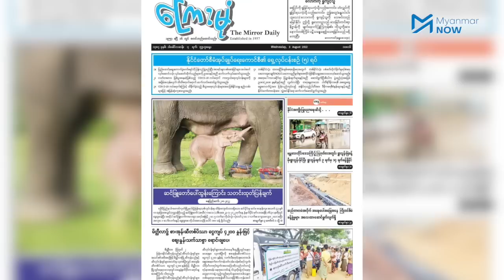မင်းအောင်လှိုင်ရဲ့ ဘုရင်ရူးသွပ်မှု အရှိန်တက်နေပြီ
ဘုန်းတန်ခိုးကြီးမားသည့် မင်းတစ်ပါးအလား လူထု၏ အသိအမှတ်ပြုမှုနှင့် လူရာဝင်မှုကို အထူးလိုလားနေသူ အာဏာသိမ်းစစ်ခေါင်းဆောင်၏ နောက်ထပ် ရူးသွပ်မှုတစ်ခုမှာ ‘ဆင်’ ဖြစ်သည်။

တိုင်းပြည်ကို မင်းကောင်းမင်းမြတ် အုပ်ချုပ်လျှင် ဆင်ဖြူ ပေါ်ထွန်းလေ့ရှိသည်ဟူသော အခြေအမြစ်မရှိသည့် အယူအဆကို ယုံကြည်နေသူ မင်းအောင်လှိုင်သည် အာဏာမသိမ်းခင်ကတည်းက ဆင်ဖြူရှာပေးရန် တပ်တွင်းညွှန်ကြားချက် ထုတ်ခဲ့ဖူးသည်ဟု CDM တပ်အရာရှိက ပြောကြားသည်။

ယခုနောက်ပိုင်း မင်းအောင်လှိုင်၏ အပြောအဆို၊ အပြုအမူများသည် ဆေးပညာအရ Cognitive Bias ဟုခေါ်သော အတွေးအခေါ်မမှန်သည့် ပုံစံပေါက်နေကြောင်း၊ အရပ်အခေါ်ဆိုလျှင် 'ဘုရင်ရူး' ဟု ဆိုနိုင်သော်လည်း ဆေးပညာအရ အတိအကျပြောရန် ခက်ခဲကြောင်း စိတ်ကျန်းမာရေးဆရာဝန်တစ်ဦးက မှတ်ချက်ပြုသည်။